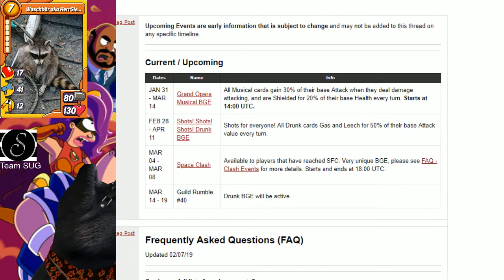Animation Throwdown ✪✪ NEUE SPACE TIER BOX - DAILY SHOP & COMBOS - 01.03.-02.03.19 ✪✪